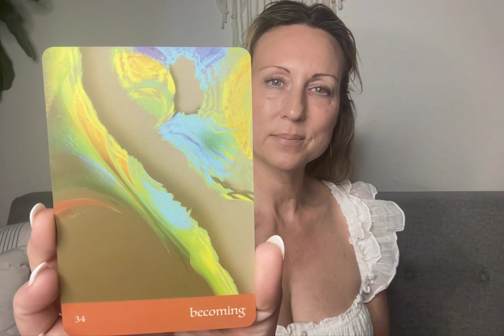JOURNEY OF LOVE ORACLE #34 - BECOMING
JOURNEY OF LOVE #34  BECOMING - If you are seeing this video then it is my whole hearted belief that fate has intervened.  You have been guided here for a specific reason - there is a special message in it just for you!